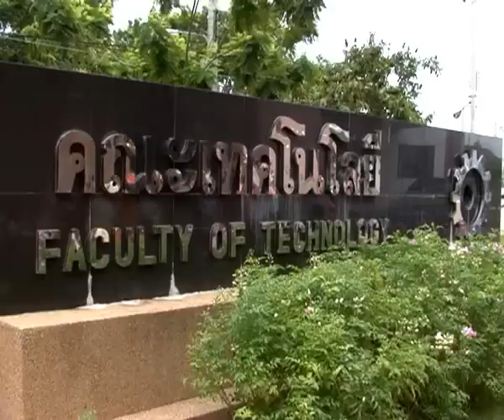ทำบุญครบรอบ 26 ปี คณะเทคโนโลยี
ทำบุญครบรอบ 26 ปี คณะเทคโนโลยี มหาวิทยาลัยมหาสารคาม

เมื่อวันที่ 7 สิงหาคม 2555 เวลา 07.00 น. คณะเทคโนโลยีมหาวิทยาลัยมหาสารคาม ได้จัดงานวันคล้ายวันสถาปนาคณะเทคโนโลยี ประจำปี 2555 ครบรอบ 26 ปี ขึ้น โดยมี  ผู้ช่วยศาสตราจารย์ ดร.ศุภชัย สมัปปิโต อธิการบดี

มหาวิทยาลัยมหาสารคาม, ผู้ช่วยศาสตราจารย์ ดร.รำไพ เกณฑ์สาคู คณบดีคณะเทคโนโลยี คณะผู้บริหาร คณาจารย์  บุคลากร และนิสิต ร่วมทำบุญตักบาตร ถวายภัตตาหารเช้าแด่พระสงฆ์  จำนวน 9 รูป เพื่อเป็นสิริมงคล ณ

คณะเทคโนโลยี ชั้น 4 ตึกใหม่ ตำบลขามเรียง อำเภอกันทรวิชัย จังหวัดมหาสารคาม

ภาพ / ข่าว : แสงเทียน วงษาเวียง
วิดีโอ / ตัดต่อ : วัชรพงษ์ ธงชัย
เสียงบรรยาย : อังศณา ธนศรีลังกูร